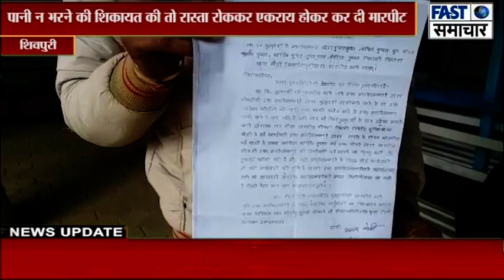पानी न भरने की शिकायत की तो रास्ता रोककर एकराय होकर कर दी मारपीट, SSP से शिकायत